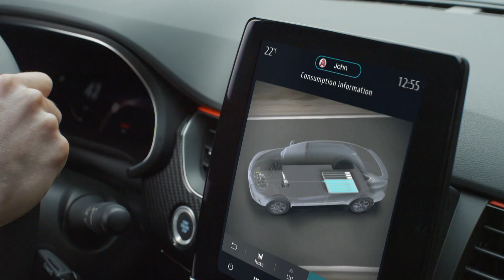Renault Arkana E-TECH 145 - Trailer